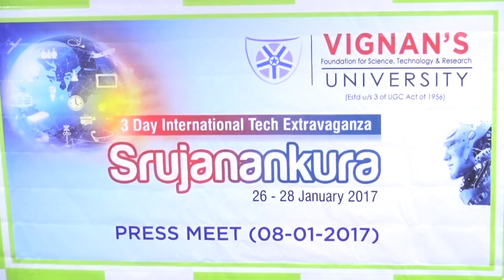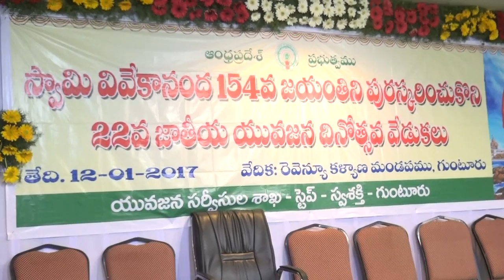syc news 12-01-2017